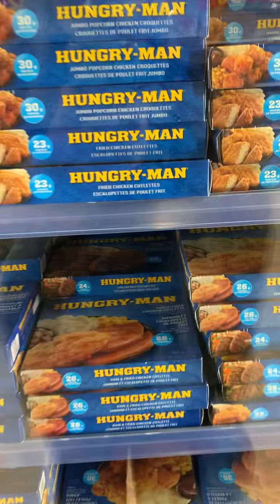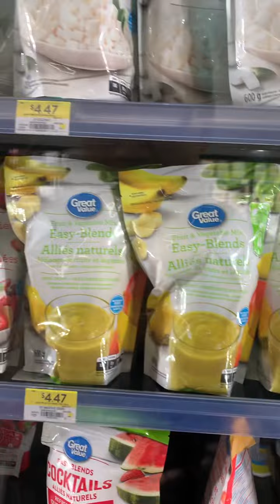睇吓有乜嘢食。抵食。吾駛煑#joe世界 -多倫多生活